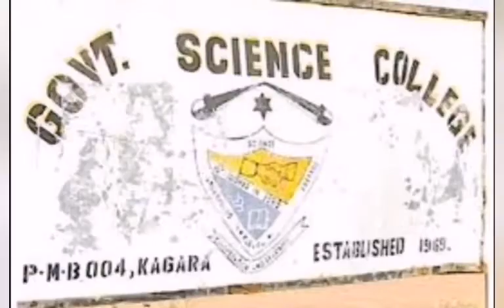TɌ⁰⁰P$ LOCATE ÃßɗÛçt€ɗ STUDENTS & STAFF IN THE FOREST AS ZAMFARA, NIGER HOLD TALKS.